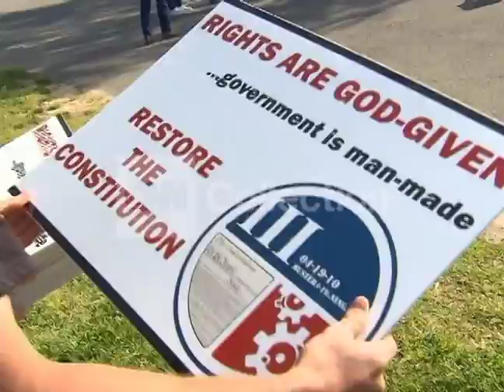FT. HUNT CONSTITUITION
Shot 04/19/2010. gun rally / constitution rally in ft. hunt, virginia -- various of people carrying rifles, crowd shots, American flags, man with "Don't Tread on me" flag.